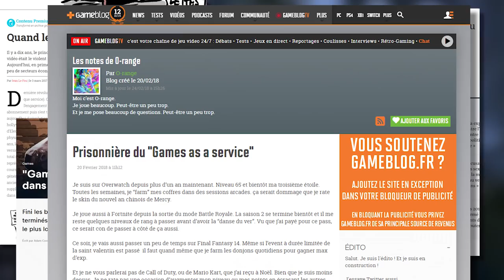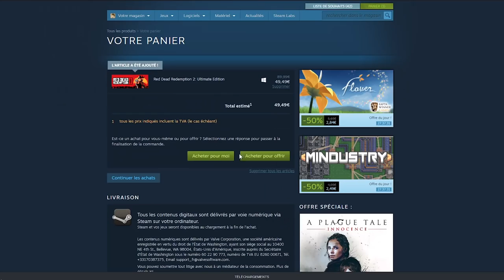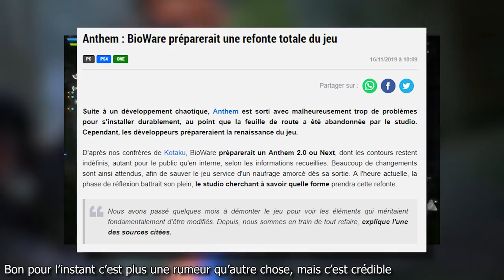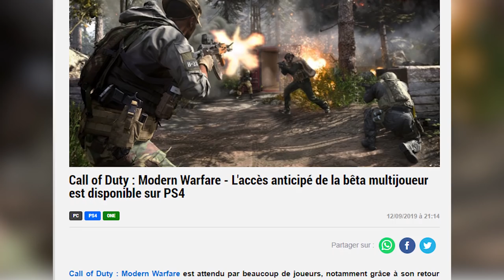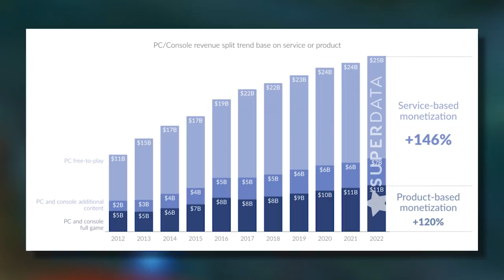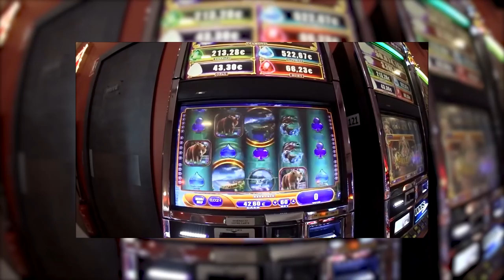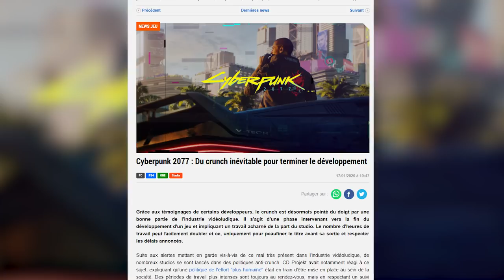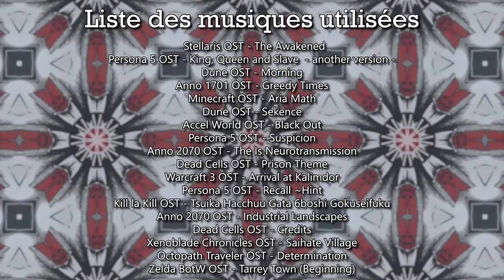Les limites des Games as a service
C'est sympa les jeux qui changent régulièrement hein ? Et si en fait c'était pas si ouf que ça... Mais en même temps cool quand même ? Bref c'est compliqué !

Sources :
► La recherche Google Trends :

# Infos utiles #